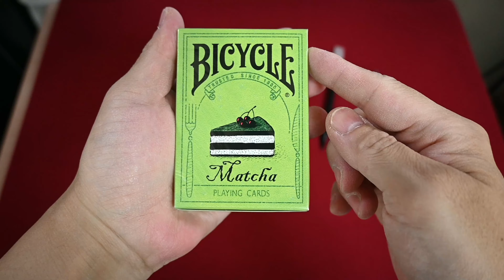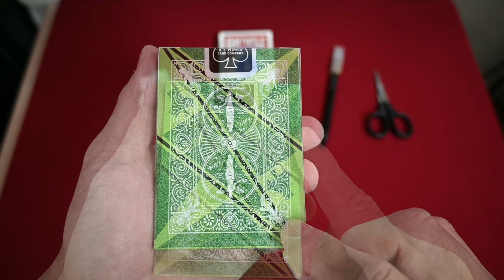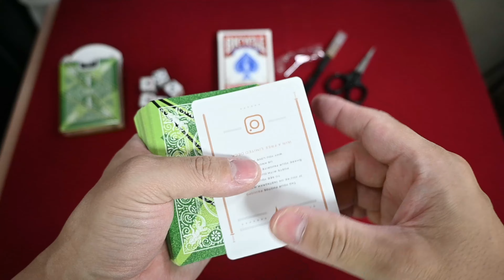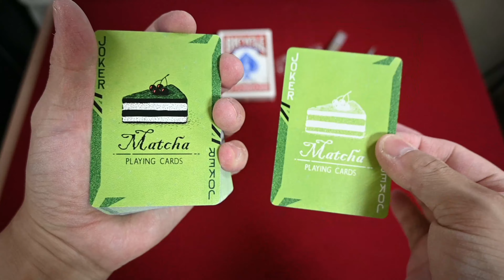カード開封動画vol 320バイスクルマッチャ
Bocopoから発売の2500個限定生産のデザインバイスクルです(*'ω'*)

上部に022 Of 130と入っていますがシリアルナンバーではなく他の物も同じ表記のようです('ω')ノ

両面ファンも逆ファンもデザインが出るように端にデザインがあるカーディストリーで映えるデザインになっています

とくにマジックに使えるカードはなく「001 Of 2500」とだけ書かれたカードが入ってるのはもはやギャグになると思うww

動画内BGM

Music Info: セッション・オン・ザ・ソファ【音楽素材MusMus】